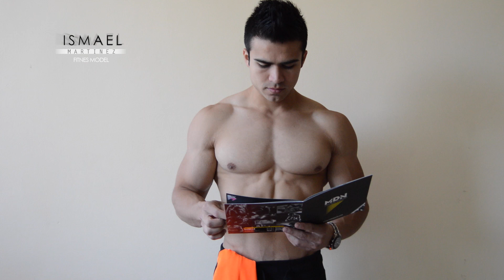SUPLEMENTACION PARA OBTENER UN FISICO MARCADO - MDN - ISMAEL MARTINEZ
CONTACTAME EN MI PAGINA DE FACEBOOK PARA ASESORIA, O SI TIENES DUDAS DE COMO SUPLEMENTARTE.